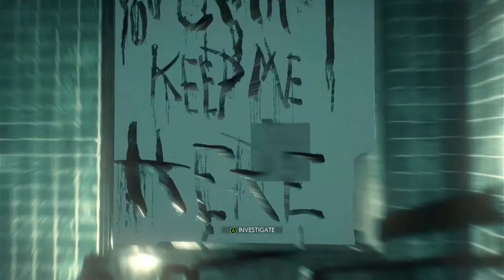I Think I Might Be Lost!!!(The Evil Within 2) Part 3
video game play of the evil within 2